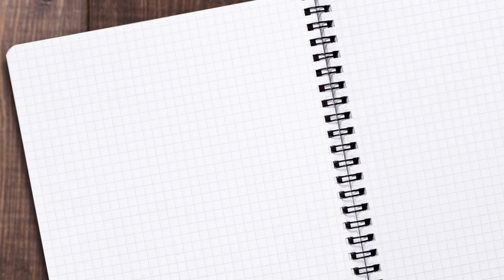Рецепт "ТРЕСКА"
Вкуснейший рецепт приготовления трески. Наш шеф-повар Олег Сотников делится с вами своими секретами. Готовьте на здоровье!

Хотите быть в курсе акции "Цена Только Сегодня"? Просто пройдите по этой ссылке: